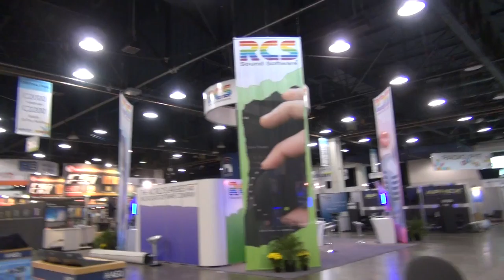BREAKING ALL THE RULES